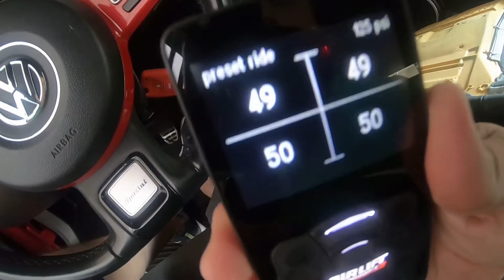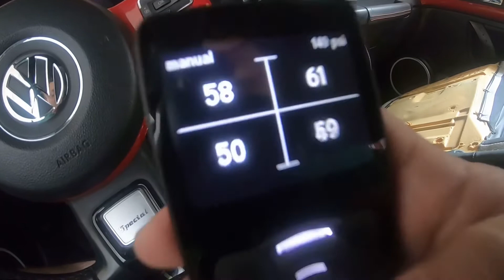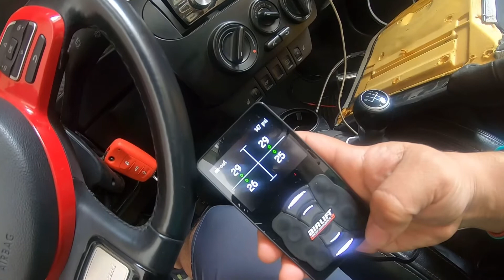Capítulo X - Compresor VIAIR PRENDIÓ Parte 2 | Cabrio .:RSI.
Falló el compresor y surgieron otras fallas como el relay, el cual se tiene que cambiar porque no le llega corriente al módulo.